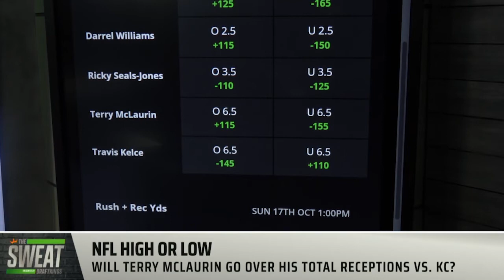How many receptions will Terry Mclaurin have against Kansas City?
DraftKings Contributor Pearce Detrich, Geoff Ulrich, and Kenny Ducey join the Sweat to discuss if they think Terry Mclaurin will go over his total receptions prop available on the DraftKings Sportsbook for Week 6 of the NFL Season